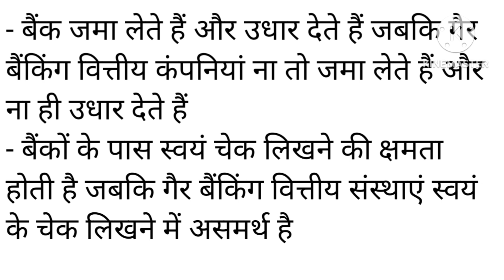बैंक और गैर बैंकिंग वित्तीय संस्थान में अंतर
# बैंक और गैर बैंकिंग वित्तीय संस्थान में अंतर # बैंक और गैर बैंकिंग वित्तीय संस्थान में क्या अंतर है # बैंक और गैर बैंकिंग वित्तीय संस्थान में अंतर को बताए # बैंक और गैर बैंकिंग वित्तीय संस्थान में कुछ अंतर बताएं